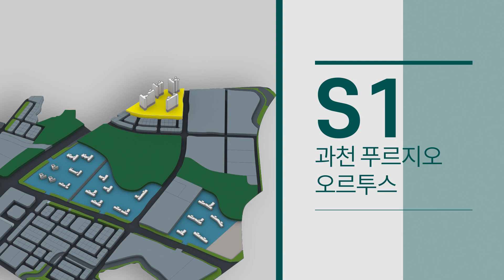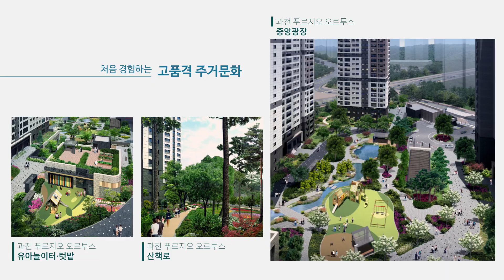과천지식정보타운 동시분양 | 과천지식정보타운 대우건설 컨소시엄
새로운 도시 과천, 새로운 주거문화를 이끄는 대우건설 컨소시엄
과천지식정보타운의 새로운 랜드마크로 탄생합니다.